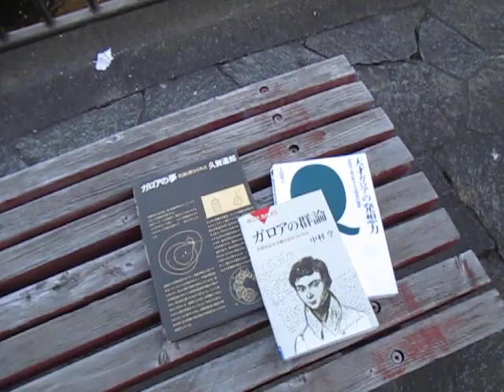散歩と読書：ガロア理論 （超音波システム研究所 ultrasonic-labo）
川の流れの観察技術

注：
くりかえし
　超音波と
　流体の変化（流れ、渦、波・・）を
　観察して

1年ぐらい経過してくると

音響流
一般概念

音響流は、
　または
　音場内の